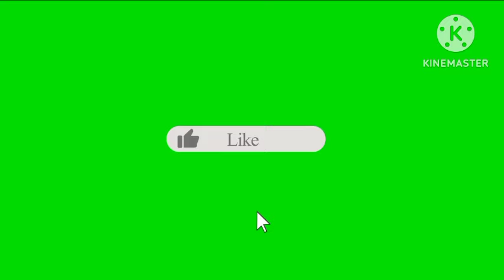bahut khubsurat design pardehal unique design pardehal unique design